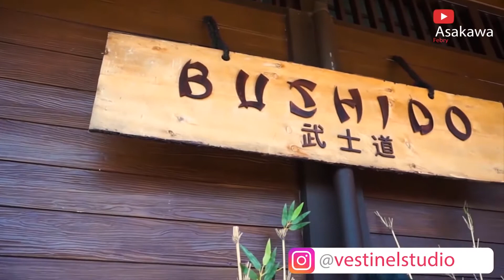The Onsen Hot Spring Malang Asakawa Febry Travel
The Onsen Hot Spring Resort Malang - Vestinel Travel

Buat Anda yang belum kesampaian ke Jepang karena ongkos yang cukup fantastis; Jangan menyerah! Kini ada satu tempat di Malang, Jawa Timur yang menawarkan suasana Negeri Sakura yang sangat mirip seperti aslinya!
Satu-satunya resort air panas alami dan restoran Jepang di Jl. Raya Arumdalu, Songgoriti, Batu, Malang ini terletak di tengah-tengah pemandangan pohon pinus yang rimbun dengan latar belakang pegunungan.  Ideal sekali untuk menenangkan pikiran dan tubuh Anda!
The Onsen Hot Spring Resort dibangun pada tahun 2016. Untuk soft launching sudah di mulai pada bulan November 2017 dan untuk grand opening dilaksanakan pada bulan Januari 2018 lalu.

Referensi:

photo :
Lidwinacindy
Fennyfifiana

vestinel studio febry house,vestinel studio,vestinel studio febri house,asakawa febry,vestinel,The Onsen Hot Spring Resort Malang,malang

the onsen hot spring resort batu malang
the onsen hot spring resort di batu malang
the onsen hot spring resort di songgoriti batu malang jawa timur
the onsen hot spring resort batu
the onsen hot spring resort batu harga
harga the onsen hot spring resort malang
tiket masuk the onsen hot spring resort malang
onsen hot spring resort batu malang
the onsen resort malang
the onsen malang harga
the onsen malang batu
the onsen malang jam buka
the onsen malang tiket
the onsen hotel malang
the onsen resort malang harga
the onsen spring malang
the onsen resort batu malang agoda
alamat the onsen malang
the onsen hot spring batu malang
the onsen batu malang
the onsen batu malang review
the onsen batu malang buka jam berapa
the onsen resort batu malang
the onsen resort batu malang harga
tiket the onsen batu malang
hotel the onsen batu malang
the onsen di malang
hotel dekat the onsen malang
wisata dekat the onsen malang
harga menginap di the onsen malang
foto the onsen malang
the onsen genki & yukata malang
the onsen resort songgoriti batu malang harga
harga kamar the onsen malang
the onsen hot spring malang harga
harga tiket the onsen malang
hotel the onsen malang
the onsen resort kota batu malang
lokasi the onsen malang
tiket masuk the onsen malang
harga tiket masuk the onsen malang
the onsen resort malang review
the onsen spring resort malang
the onsen songgoriti resort malang
tiket masuk the onsen resort malang
no telp the onsen resort malang
the onsen batu harga
the onsen songgoriti malang
the onsen spring batu malang
the onsen songgoriti batu malang
tarif the onsen batu malang
alamat the onsen batu
villa the onsen batu malang
wisata the onsen malang
wisata the onsen batu malang